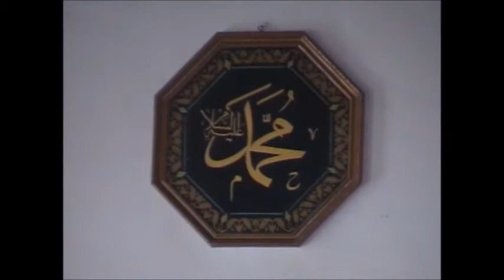festival öncesi mevlit okutuldu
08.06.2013 Tarihinde Öğlen namazından önce Çarşı Camisinde Mevlit okutuldu . Öğleden sonra Festival alanına hareket edildi.